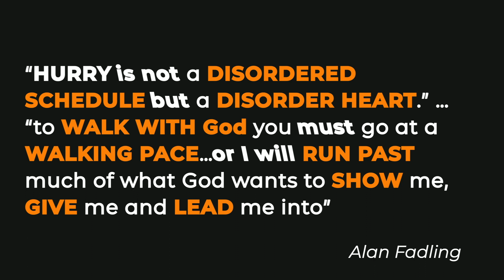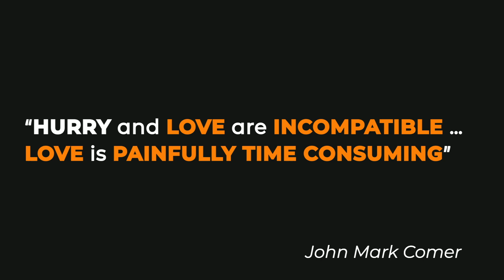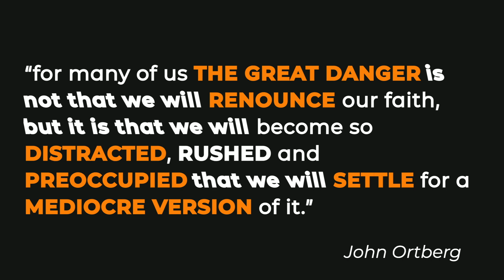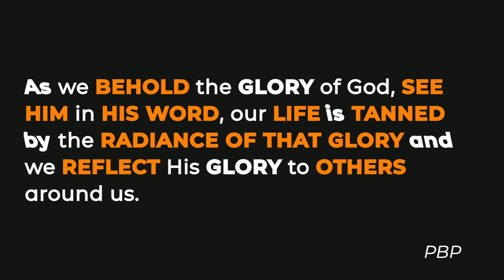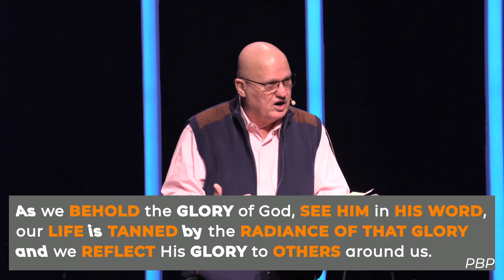The Benefit of an UNHURRIED Life